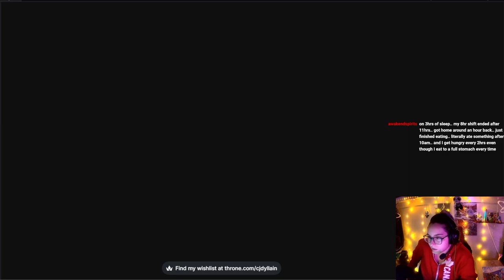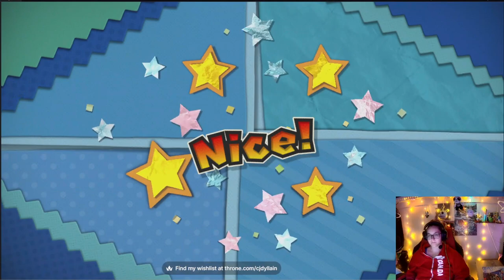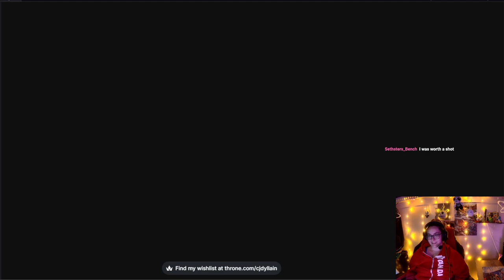paper mario colour splash part 3!